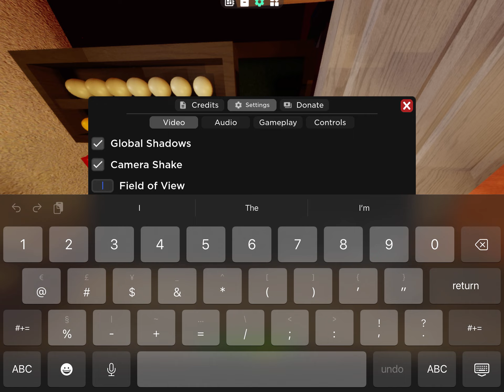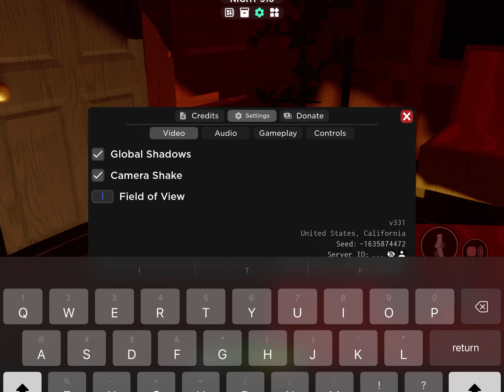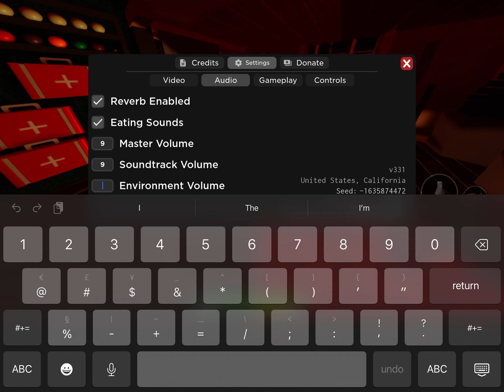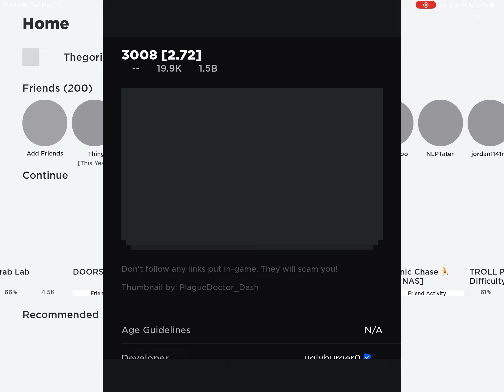3008 so scary